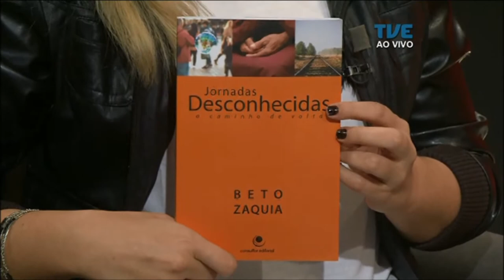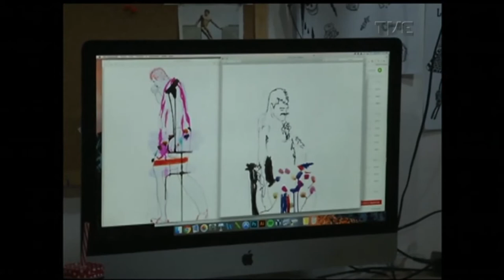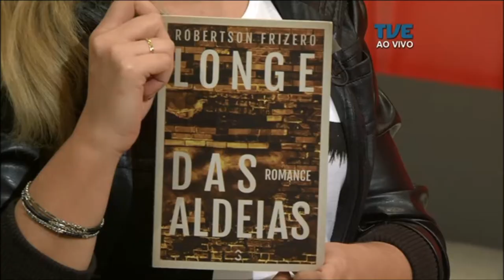Estação Cultura | TVE - Rodrigo Fernandez - 24/07/17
A literatura é tema em destaque do 9º Festival de Inverno de Porto Alegre e nesta edição. temos também informações sobre um novo selo editorial que ganha espaço na capital gaúcha. E a música de Rodrigo Fernandez.